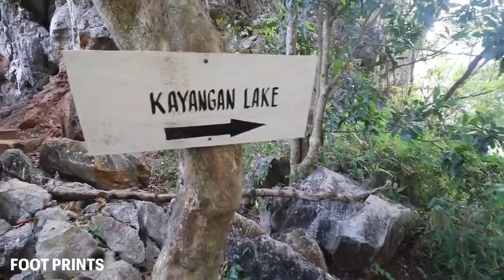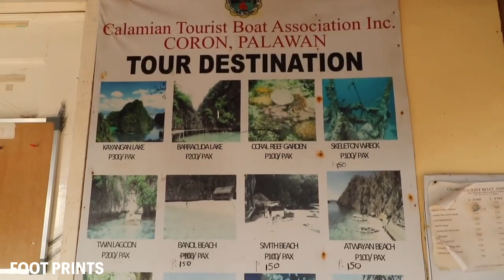This Is Heaven-Coron,Palawan|Philipines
Coron, officially the Municipality of Coron (Tagalog: Bayan ng Coron), is a 1st class municipality in the province of Palawan, Philippines. According to the 2015 census, it has a population of 51,803 people.

Listen ad-free with YouTube Premium
Song
Inspiration
Artist
Unknown Brain, Aviella
AEI (on behalf of NCS); LatinAutorPerf, LatinAutor, Sony ATV Publishing, UNIAO BRASILEIRA DE EDITORAS DE MUSICA - UBEM, LatinAutor - SonyATV, BMI - Broadcast Music Inc., União Brasileira de Compositores, Featherstone Music (publishing), and 11 Music Rights Societies